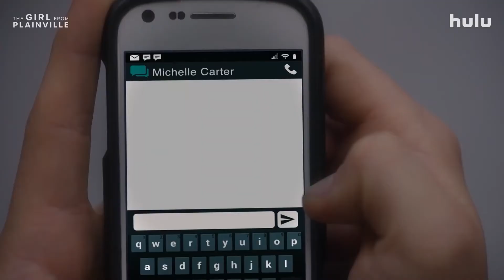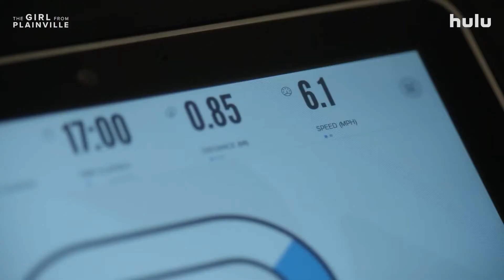The Girl From Plainville (2022) | Official Trailer | Elle Fanning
Elle Fanning as Michelle Carter
Colton Ryan as Conrad "Coco" Roy III
Chloë Sevigny as Lynn Roy
Norbert Leo Butz as Conrad "Co" Roy II
Cara Buono as Gail Carter
Kai Lennox as David Carter